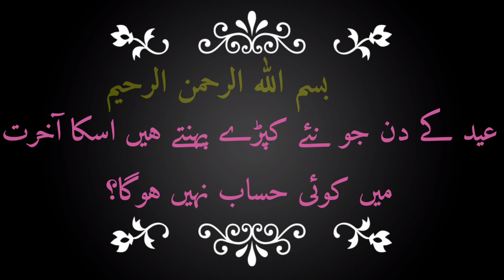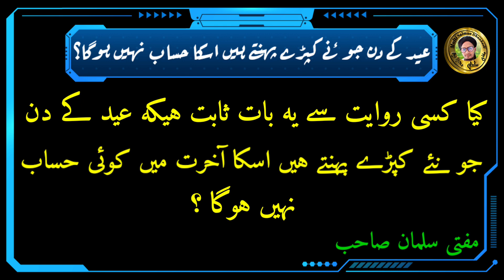Kya Eid Ke Din Naye Kapde Pahnne Se Uska Hisab Nahi Hoga ? | eidparnayakapdapahnna | Muftie Salman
Is video me aap ko malum hoga ke kya Eid par naya kapda pahanne se us ka hisab nahi hoga
 Kya Eid me naya kapda pahanne se hisab nahi hoga chahe kitne hi qimat ka ho
Eid me naya kapda pahanne ka hukam